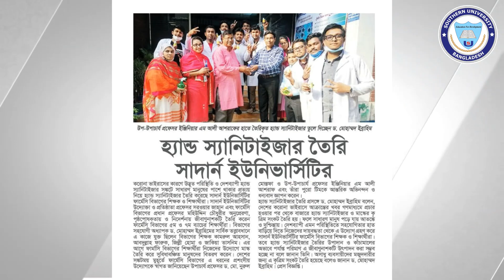Southern University Bangladesh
Southern University Bangladesh, founded & established by Professor Sarwar  Jahan & Professor Dr. Ishrat Jahan in the year of 1998 and approved by Ministry of Education in the year 2002